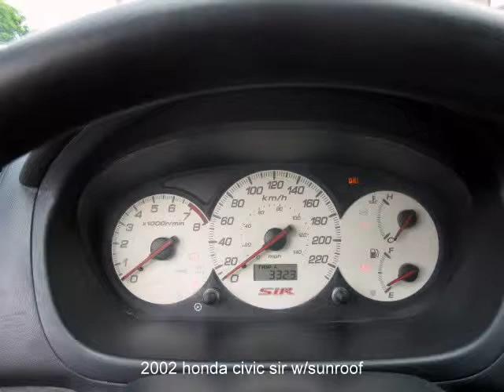2002 HOnda Civic SiR w/sunroof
2002 Honda Civic SiR for sale.
Wow, very rare car! Super cool manual sports coupe with sunroof, air, cruise, pwr group & more. 1.8L great on gas.  3 mth / 3,000km power train warranty included. fresh safety & priced to go. Don't miss out. Enjoy a simple, no-pressure vehicle shop. We welcome trades, offer low interest financing, $1000.finance rebate, extended warranty, free roadside assistance, discounted customer rates in our service dept & vehicle recondition report. Apply online for easy credit approval or Cruise for your best price inventory of premium winnipeg used cars. Experience for yourself our commitment to great customer service & everyday low pricing policy.